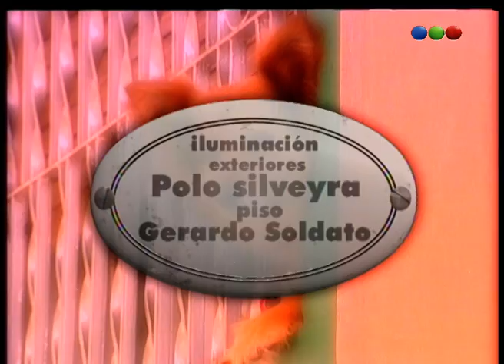Capitulo 272 - Buenos Vecinos